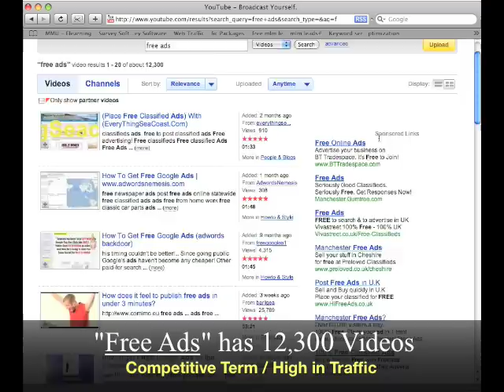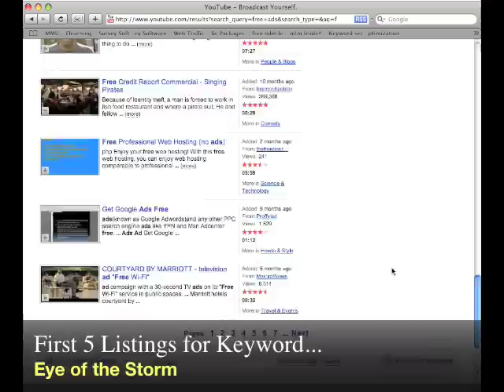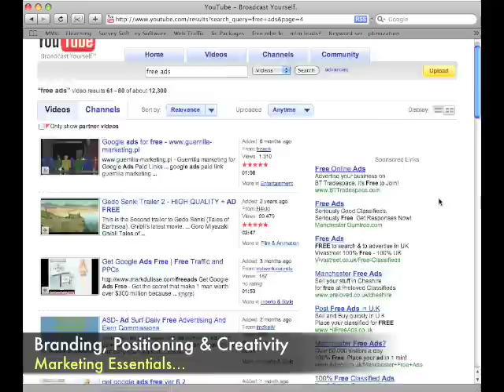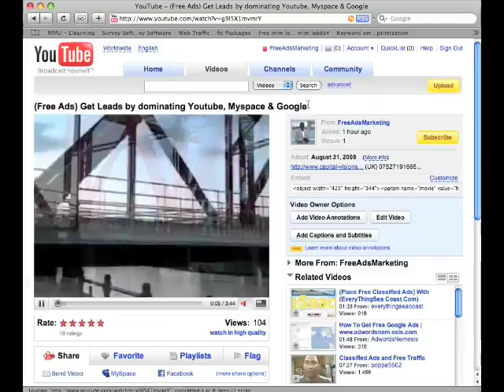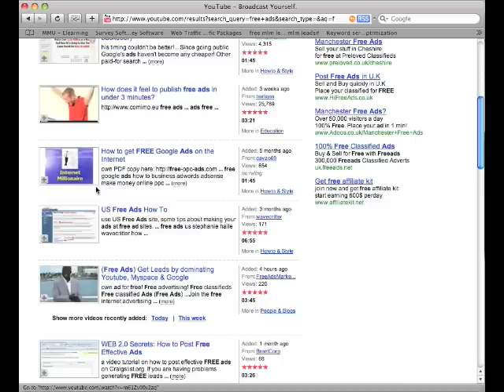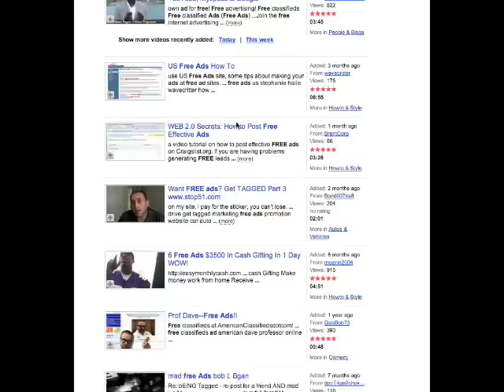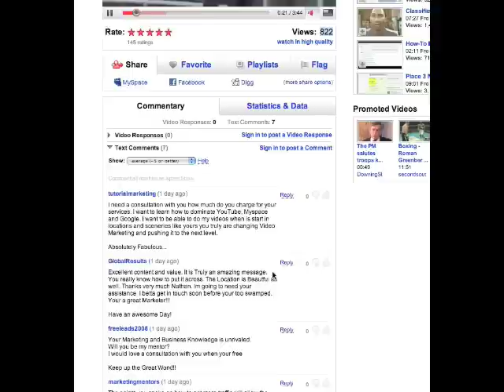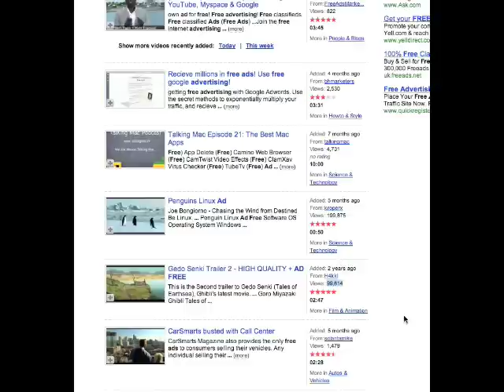Secrets of Internet Marketing Experts on Search Engine Optimization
Internet Marketing Experts Capital-Visions have bridged the gap between Online Traditional Marketing and the latest trends in technology like web 2.0, social media and Video Marketing. Internet Marketing Expert Nathan Salmon has adept experience in pay per click, search engine optimization & also top free advertising strategies.

Internet marketing Expert Nathan Salmon's website is If you are not aware of the power of Social Media and Attraction Marketing Nathan's site will show how to position yourself effectively to prosper in this fast moving climate. Instead of just relying on adwords campaigns Internet Marketing Expert Nathan Salmon reveals the secrets of brand Marketing and Relationship Marketing which allow you to position yourself in front of a mass amount of Traffic and to convert them with ease. Internet Marketing Experts Capital-Visions favored promotion campaigns are via Video Marketing utilizing sites like YouTube, Myspace, DailyMotion, Viddler, Vimeo etc. Internet Marketing experts Capital-Visions website in the Free-Videos section teach the power of Social Media sites like Hubpages, Ezine Articles, Squidoo, Wordpress, Wetpaint etc.

Internet Marketing Guru Nathan Salmon prides himself on staying on top of the latest trends in technology to provide the best cost efficient and powerful strategies for his Clients. Internet Marketing Expert in the UK nathan Salmon is based in the Manchester area and works directly with small - medium sized Businesses giving them great Online Exposure. The best Top Internet Marketing Expert Nathan Salmon has worked with industries like car dealerships, real estate firms, home based business, mlm & network marketing companies. If you would like to know how to become a Internet Marketing Expert don't hesitate to contact Nathan directly and he will assist you in teaching you the Secrets of Social Media, copywrighting, affiliate marketing and Traffic Generation.